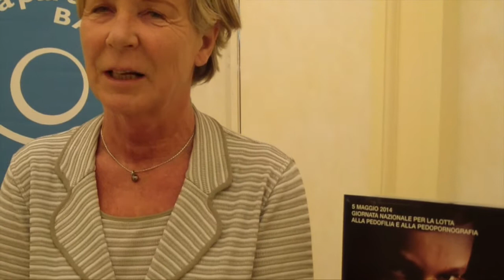Pedofilia - Usciamo dal silenzio - Maud de Boer-Buquicchio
Maud de Boer-Buquicchio. 5 maggio 2014. Pedofilia: usciamo dal silenzio - Convegno al Senato organizzato da Telefono Azzurro.